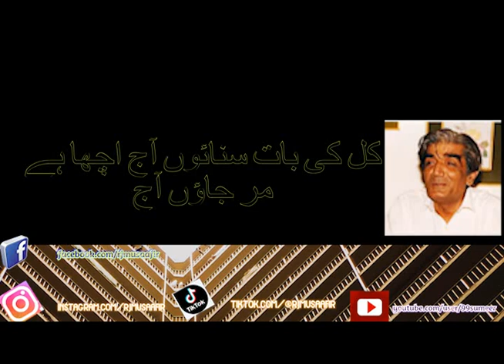ACHA HAI MAR JAON AJ( اچھا ہے مر جاؤں آج )WASIF ALI WASIF 1080 HD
TOPIC :ACHA HAI MAR JAON AJ( اچھا ہے مر جاؤں آج )WASIF ALI WASIF 1080 HD
IMPORTANT: